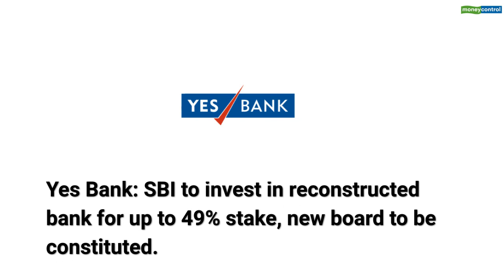Trade Setup for March 9, 2020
Stocks to look out for:

Yes Bank: SBI to invest in reconstructed bank for up to 49% stake, new board to be constituted.

State Bank of India: State Bank of India and CA Rover raised around Rs 9,840 crore through SBI Cards IPO.

Canara Bank: Bank to offload equity shares of the Commonwealth (Trust) India through bidding process.

Natco Pharma: US FDA issues single observation to company's Hyderabad Unit.

Sadbhav Engineering: Promotor created pledge on 1.29 lakh shares (0.08% equity) on February 29.

PTC India: Company won consulting projects worth Rs 75 cr from Energy Efficiency Services.